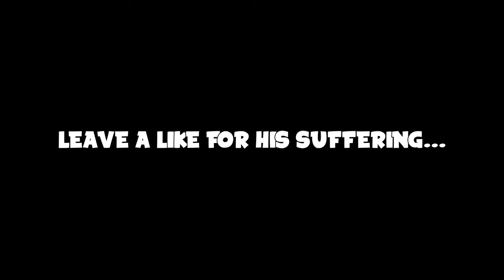Elden Ring Rage Moments That Make You Regret Buying Shadow Of The Erdtree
Today's Elden Ring Shadow Of The Erdtree video is pretty much just some funny moments that happened while me and the boys were in Discord, most of it is Nicholas rampaging over Rellana while I just explore around. I hope you stick around to the end and enjoy the video.